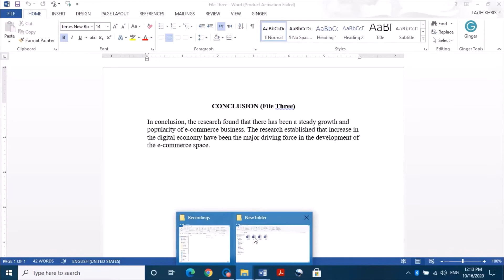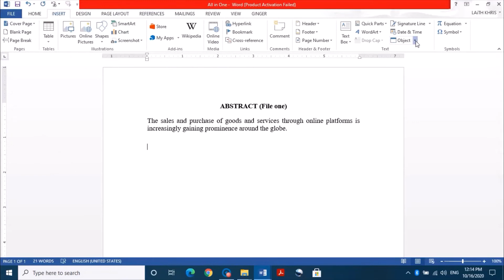دمج ملفات وورد في ملف واحد | Merge word files into one file